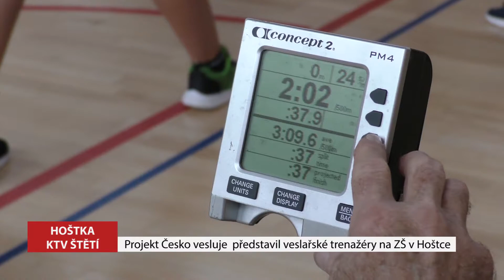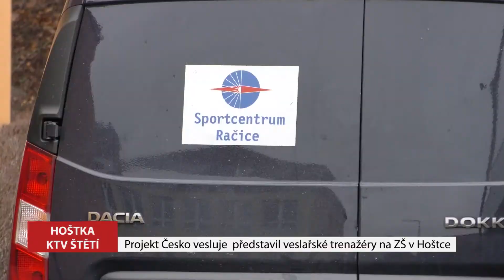HOŠTKA: Projekt Česko vesluje představil veslařské trenažéry na ZŠ v Hoštce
Přes 3500 zapojených dětí a studentů, více než 40 škol - to jsou statistiky, se kterými vstupuje projekt Česko vesluje do svého čtvrtého ročníku. Tato sportovní akce roste s každým rokem a z mateřského Ústeckého kraje se postupně rozšiřuje i do dalších krajů.